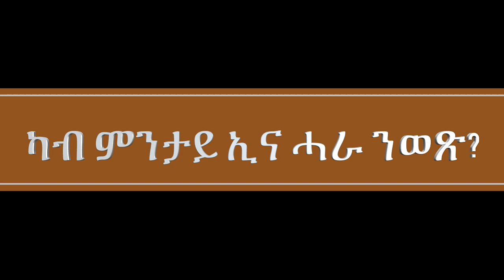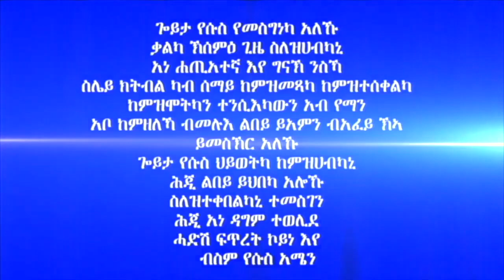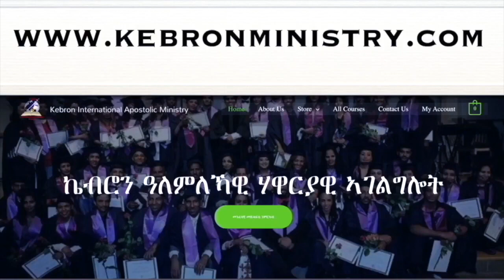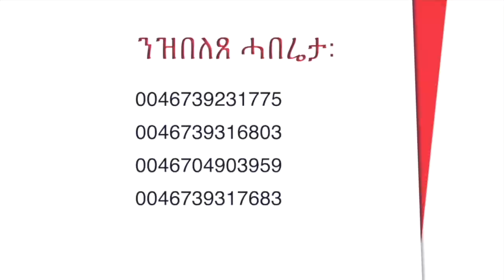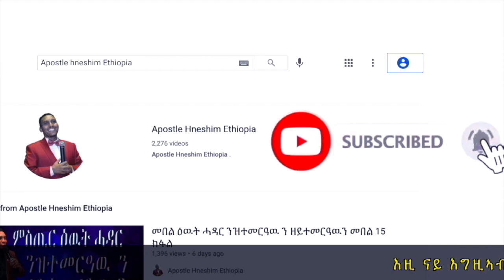"ካብ ምንታይ ኢና ሓራ ንወጽ?" ሃዋርያ ሕነሽም ኢትዮጵያ